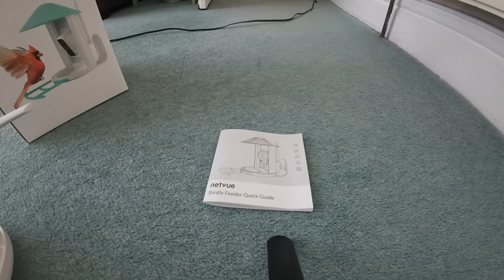Unboxing The Netvue Birdfy Bird Feeder Ai +Solar: Your Ultimate Birdwatching Companion!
Time Stamps
00:00 - 00:30 Introduction
00:30 - 01:06 Unboxing
01:06 - 01:20 Camera Lens
01:20 - 01:29 Settings
01:29 - 01:59 Birdfy App
01:59 - 02:18 Bird Conservation
02:18 - 02: 59 Footage From Birdfeeder
02:59 - 03:08 Birdfy On Social Media

What’s Inside the box:

Black Strap
Roof
Mounting screws x3
Anchors x3
Drilling Template
Tripod Adapter
Ejector pin x1
Perch screw x1
Perch
Birdfy Feeder
Quick Guide
Type C power cable
Mounting Bracket
Hose clip x4
Universal Silicone Holder
Single -Sided Foem Tape
Anti-Squirrel Appliance

The feeder also come with a solar panel which you can charge the feeder if you attach it.

Features:

24/7 Birdwatching: Never miss a bird with our AI that identifies 6000+ species. Get instant notifications and recordings when birds visit.

High-Res Close-Ups: Enjoy 1080p HD videos with 135° wide-angle and 8X magnification. Capture stunning details, even at night with full-color night vision.

Bird-Friendly Design: Includes a perch for bird comfort and a 1.5L food container with smart drainage to prevent mold.

Multiple Installation Options: Mount on walls, poles, or trees with ease.

Weatherproof & Long-Lasting: IP65 weatherproof design and a 5200mAh battery for up to 6 months of use.

Stable Connection: Strong 2.4GHz Wi-Fi with a 5dBi antenna.
Ample Storage: 30-day free cloud storage for 20-second videos, plus support for up to 128GB SD cards.

Specifications:

Dimensions: Feeder: 8.8"L x 8.7"W x 10.6"H | Package: 8"L x 7.6"W x 11.2"H
Weight: Feeder: 3 lbs | Package: 4.7 lbs
Camera: 1080P FHD Video
Power: 5000mAh rechargeable battery, USB-C charging
Connectivity: 2.4GHz Wi-Fi
Durability: Works from 14°F to 122°F and 0-95% humidity